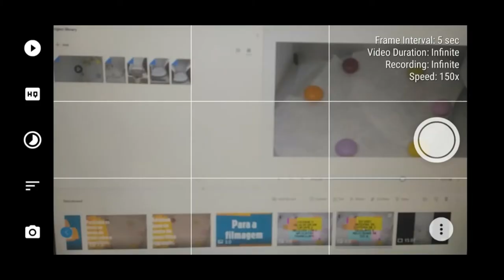Timelapse de separação cromatográfica com mentos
O objetivo desse vídeo é demonstrar como com materiais simples é possível produzir um experimento visualmente agradável e informativo.
Também tem como objetivo demonstrar as funcionalidades do aplicativo Framelapse, que permitiu transformar 40 minutos de experimento em singelos 16 segundos de vídeo com poucos toques na tela do smartphone.